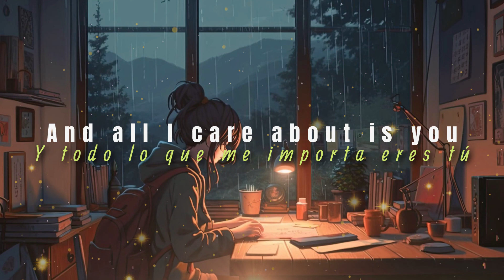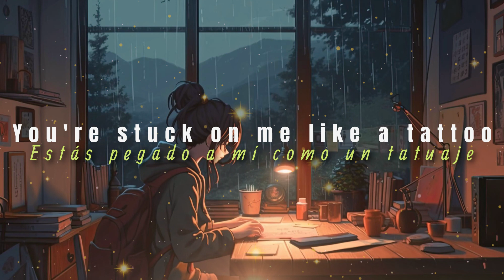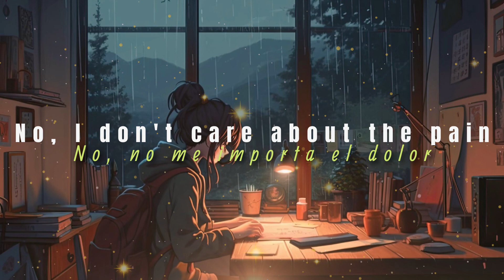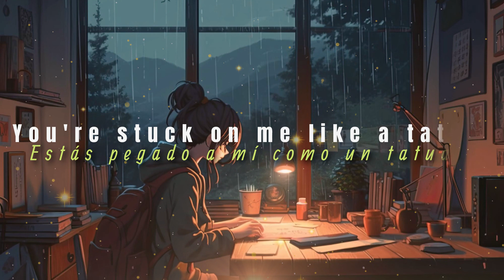Loreen - Tattoo [Of The Rose - Remix]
Loreen - Tattoo Hardstyle
Loreen - Tattoo remix
Loreen - Tattoo español